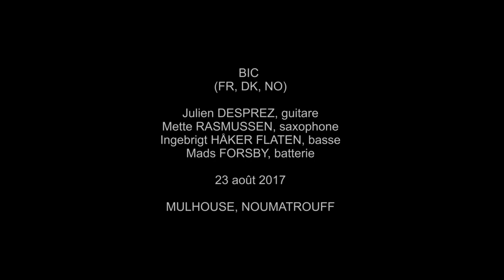BIC @ Festival Météo - Mulhouse, 2017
BIC
Julien Desprez, guitar
Mette Rasmussen, saxophone
Ingebrigt Håker Flaten, bass
Mads Forsby, drums

Recorded at Noumatrouff in Mulhouse on Wednesday, August 23, 2017, as part of METEO - Mulhouse Music Festival 2017

Video by Fausto Pizzocchero